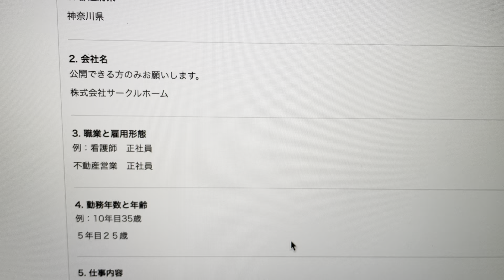神奈川県の不動産営業マン5年目！正社員の給与明細！